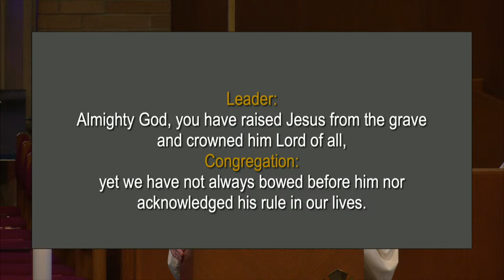Encouraging Words | 11:00 am Worship Service (4/7/24)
About The Service:
This Sunday, we welcome Reverend David Bast back as we continue the Easter celebration. His sermon is titled "Encouraging Words" and is based on 1 Thessalonians 4:13-5:11.

About Us:
We are a traditional CRC church in the middle of Downtown Grand Rapids, MI, worshipping at 8:40am, 11:00am, and 6:00pm. (10:00am and 6:00pm during the summer months)

The April special offering is for Family Promise. Family Promise Partners with local congregations, individuals, families, foundations, and corporations to provide emergency shelter and case management for families with children facing a housing crisis.